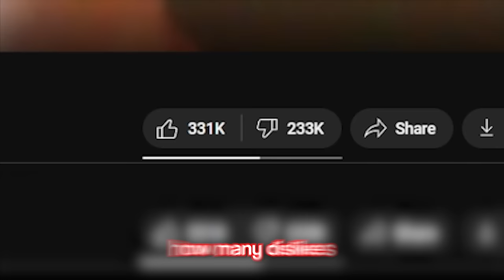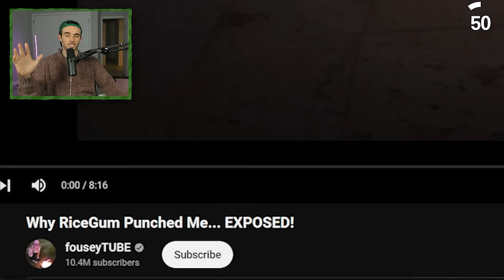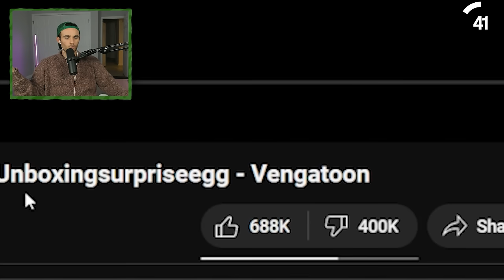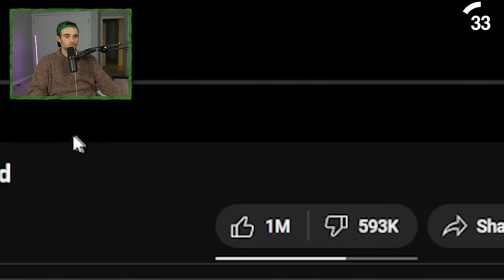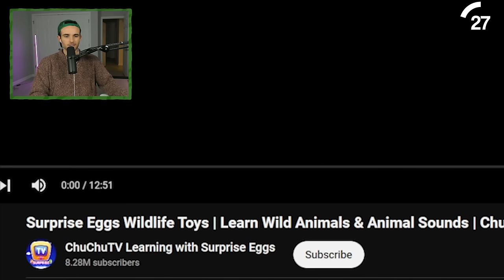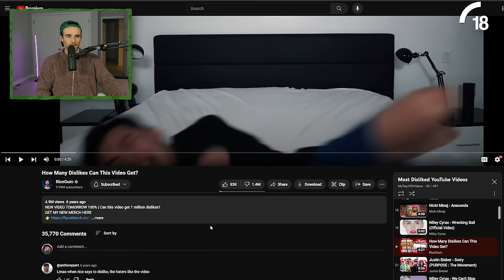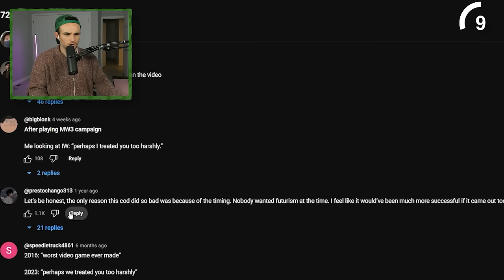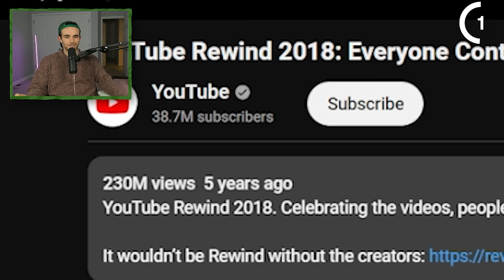Watching The Most Disliked YouTube Videos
Bonus if you can guess the blurred video in the thumbnail